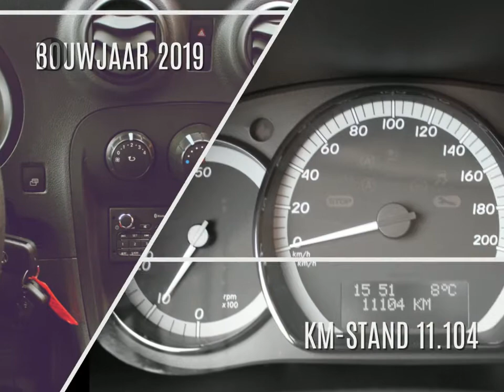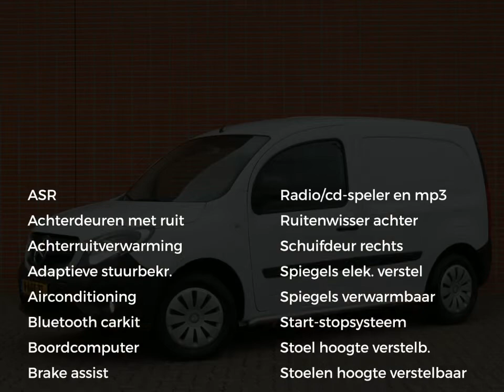Mercedes-Benz Citan 108 CDI Lang | Ramen in achterdeuren, Airco, Trekhaak | Certified 24 maanden gar